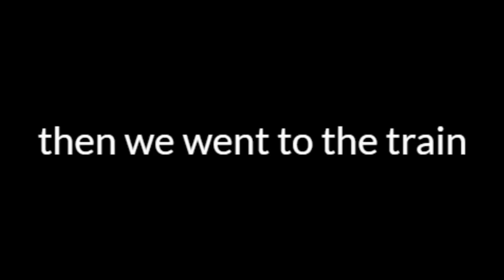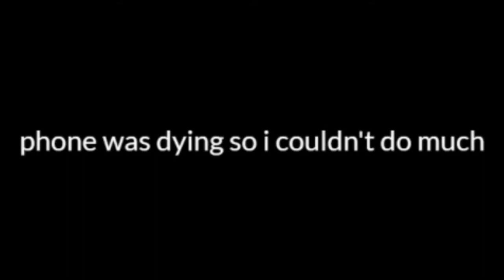SHOPPING DOWNTOWN SF (Vlog 1)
follow me around my fun trip downtown. it's very entertaining stuff :)